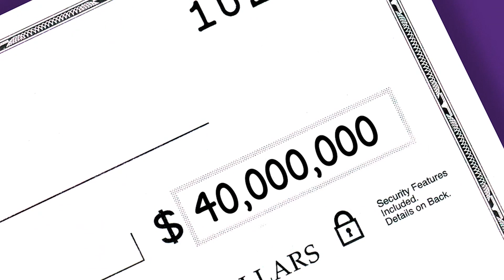Helping Chicago Thrive | Smarter Faster | JPMorgan Chase & Co.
Karen Keogh, Head of Global Philanthropy at JPMorgan Chase, discusses JPMorgan Chase’s commitment to growing the economies of Chicago communities.

Smarter Faster: Helping Chicago Thrive | JPMorgan Chase & Co.